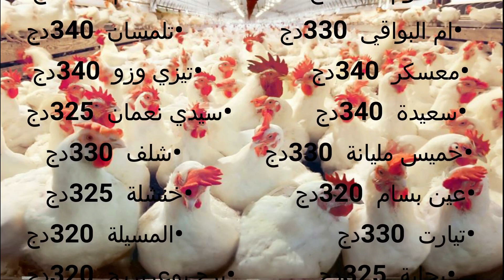أسعار الدجاج اللاحم في الجزائر ليوم الأحد 2023/03/19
وصلي على النبي عليه افضل الصلاة والسلام

أسعار الدجاج اللاحم في الجزائر
أسعار الصيصان
أسعار الفلوس
بورصة الدجاج
بورصة الدجاج اللاحم
بورصة الكتكيت
أسعار الكتكيت